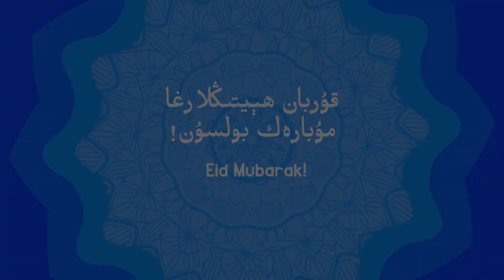خىيالىمدىكى ھېيت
Хийалимдики Һейт
Eid in my mind
Aklımdaki Bayram